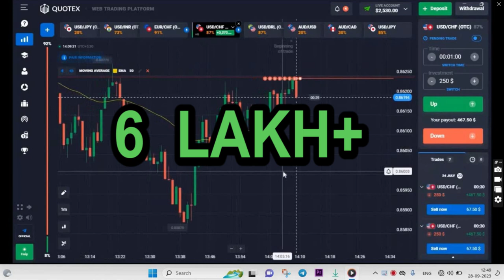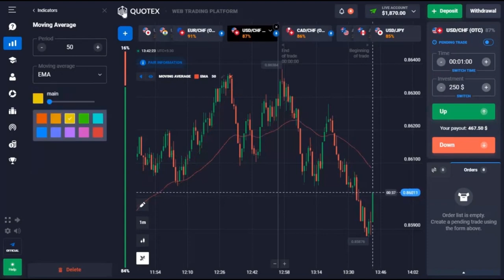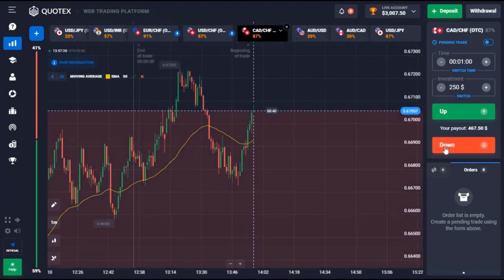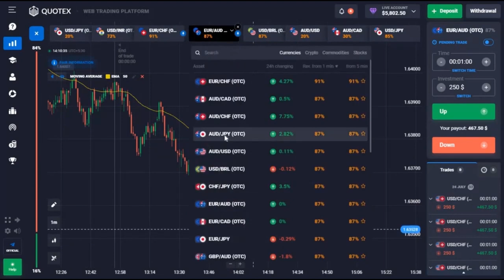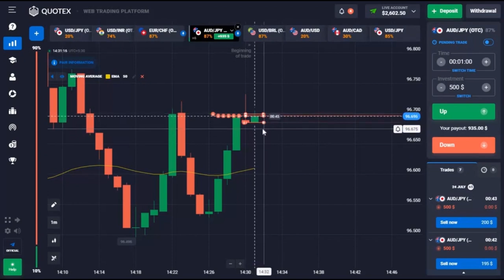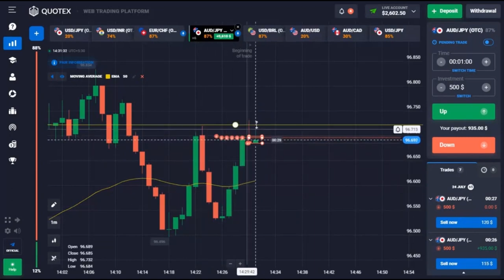RECOVER YOUR ALL LOSSES WITH MY PSYCHOLOGY 600000+ PROFIT SPECIAL STRATEGY / LIVE TRADE / TOM.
Quotex Small Account With Money Management 50$ to ? / Live trade /

Quotex app
Quotex app se paise kaise kamaye
Quotex trading
Quotex strategy
Quotex trading tricks
Quotex withdrawal
Quotex trading hindi
Quotex tricks to win
100% winning strategy
how to recover loss in Quotex
how to make profit in Quotex
binomo unbeatable strategy
how to win everytime in Quotex
Quotex winning strategy
100% binomo winning strategy
binomo big trades
Binary options best indicator